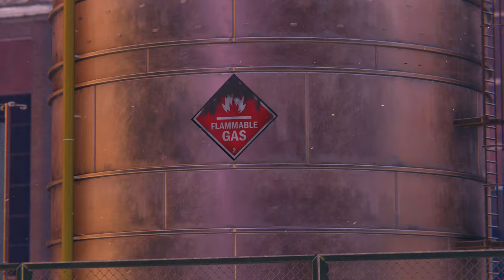Marvel's Spider-Man: Miles Morales new game plus